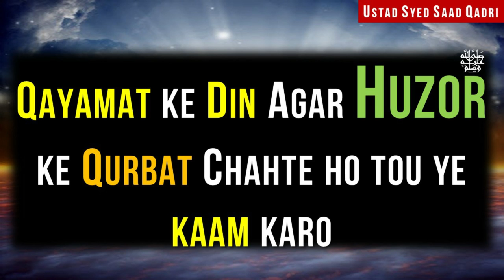Qayamat ke Din Agar Muhammad SAWS ke Qurbat Chahte ho tou ye kaam karo